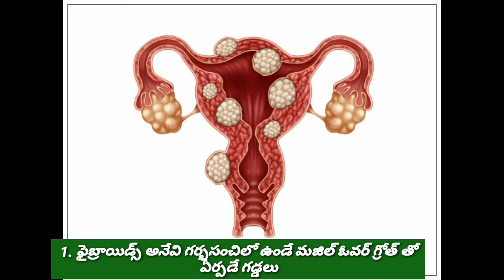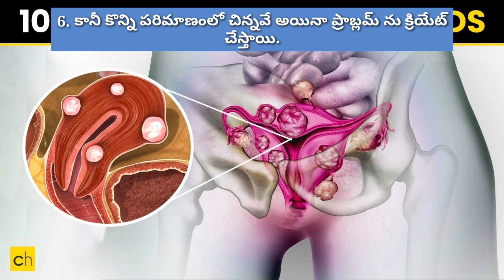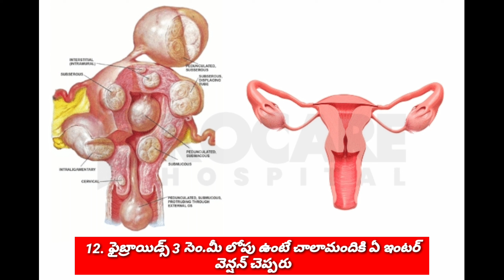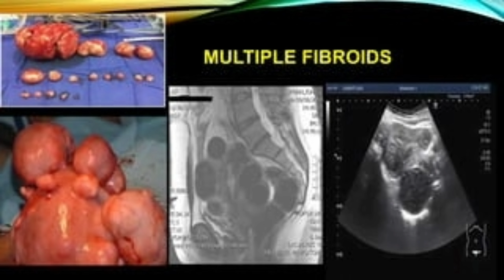Cause Of Fibroids/ ఫైబ్రాయిడ్లు రావడానికి కారణం ( Part - 1 ) / Tahera's Official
Fibroids in the uterus are tumors that develop in or on the walls of the uterus.  They are common and not typically cancerous.  Here are Shaik Tahera explains about symptoms and causes of fibroids.

గర్భాశయం లోని ఫైబ్రాయిడ్లు గర్భాశయం యొక్క గోడలలో లేదా వాటిపై అభివృద్ధి చెందే కణితులు.  అవి సాధారణమైనవి మరియు సాధారణంగా క్యాన్సర్ కావు.  ఫైబ్రాయిడ్స్ యొక్క లక్షణాలు మరియు కారణాల గురించి ఇక్కడ షేక్ తాహేరా వివరిస్తారు.